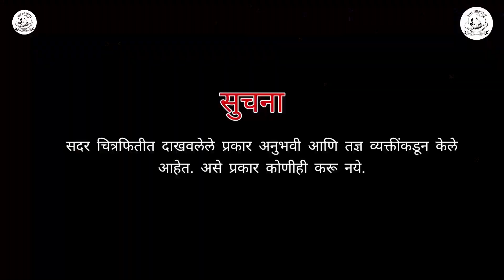झाडांच्या पाचुळ्यात लपलेला नाग || Snake is hiding in the dead leaves.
नाग (cobra)
नाग हा एक विषारी साप आहे. नागाचा वावर मुख्यत्वे आशिया व आफ्रिका खंडातील उष्ण प्रदेशात आहे

नागा विषयी गैरसमज

नागाच्या बाबतीत समाजात गैरसमज मोठ्या प्रमाणावर आहेत. खरेतर उंदरांसारख्या प्राण्यांचा मोठ्या प्रमाणावर फडशा पाडणारे नाग माणसाचे मित्र आहेत. परंतु माणूस आपल्याच चुकीने त्यांना डिवचतो व कधी कधी जीव गमावून बसतो. भारतात नागाला देवतेसमान जरी मानत असले तरी नाग किंवा कुठलाही साप दिसला तर मारायचाच हा प्रघात पडलेला आहे. नागाचे विष हे माणूस व नागाच्या शत्रुत्वामधील मुख्य कारण असले तरी इतरही अनेक गैरसमज भारतात आहेत खालीलप्रमाणे

1 नाग दूध पितो - वास्तविक नाग हा सस्तन प्राणी नाही, त्यामुळे नाग दूध पीत नाही.

2 नाग गारुड्याच्या पुंगीपुढे डोलतो - वास्तविक सापांना कान नसतात त्यामुळे गारुडी काय वाजवतोय हे नागाला कधीच कळत नाही. गारुडी पुंगी घेउन स्वतः हालचाल करीत असतो व त्या हालचालीला नाग फक्त प्रतिसाद देतो.

3 नागिणीला मारले तर नाग त्याचा सूड घेतो. (या सूडाला डूख धरणे असे म्हणतात.)

4 नागाच्या डोक्यामध्ये नागमणी असतो.

5 नागाला अनेक फणे असू शकतात.

सोमेश्र्वर बहुद्देशीय संस्था, वैराग (रजि. नं. एफ. २६७४०, सोलापूर) ता. बार्शी अंतर्गत ऍनिमल फ्रेंड्स, बार्शी ही स्वयंचलित संस्था वन्य जीवांसाठी कार्यरत असणारी सेवाभावी संस्था व मित्रांचा गट २००५ पासून काम करत आहे. यादरम्यान असंख्य प्रकारचे जखमी वन्यजीव (साप, मुंगूस, कासव, उदमांजर, विविध पक्षी, सस्तन प्राणी जसे कि जखमी कुत्रे, गाढव, मांजर, गाय इत्यादी) योग्य देखभाल घेऊन नीट केले आहेत आणि त्यांना निसर्गाच्या स्वाधीन केलेले आहे. त्याच बरोबर ऋतु बदलामुळे सरपटणारे प्राणी लोकांच्या घरांमध्ये किंवा परिसरामध्ये दिसून आल्यास ऍनिमल फ्रेंड्स, बार्शी संस्थेने त्या प्राण्यांना लोकांच्या घरांमधून किंवा परिसरांमधून सुखरूप बाहेर काढले आहे आणि निसर्गाच्या सान्निध्यात सोडले आहे.
संत तुकाराम महाराजांनी सांगितल्याप्रमाणे "भूतदया हीच ईश्वर सेवा" मानून आम्ही आमचे काम असेच निरंतर चालू ठेवणार आहोत.

आमच्या या कार्यासाठी संस्थेस मदत करायची असेल तर

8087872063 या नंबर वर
Phone Pay
Google Pay करू शकता.

Background music using to download YouTube library